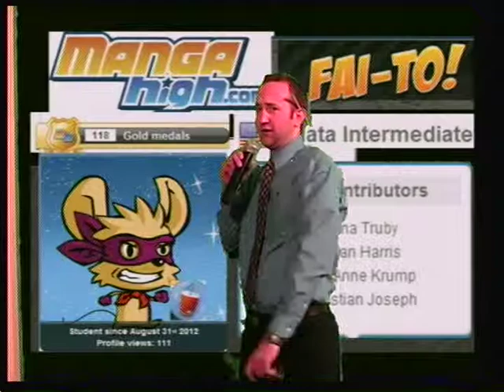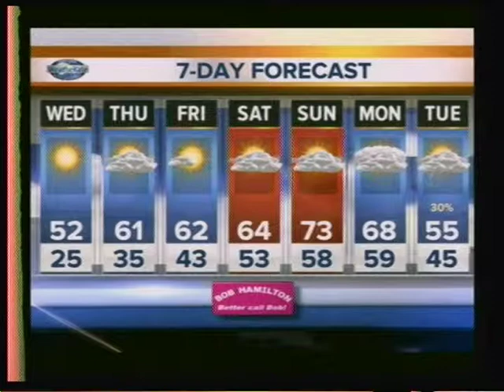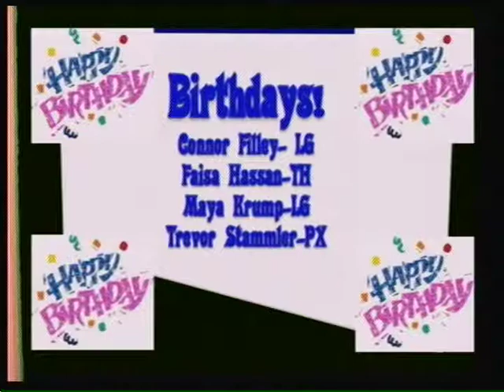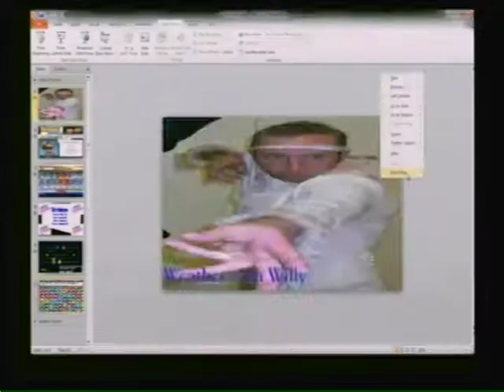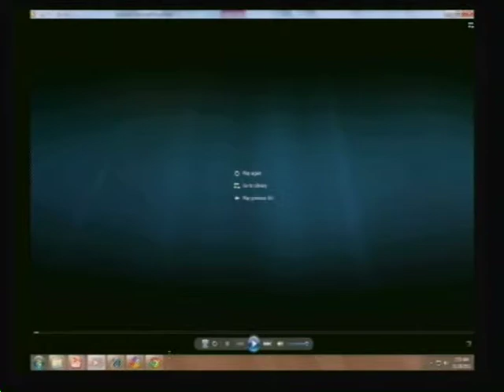Plaza Middle School Broadcast November 28, 2012